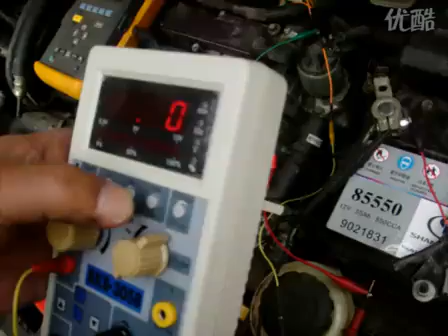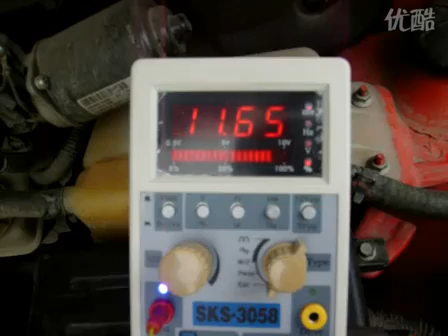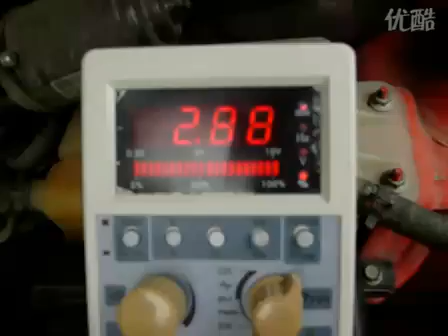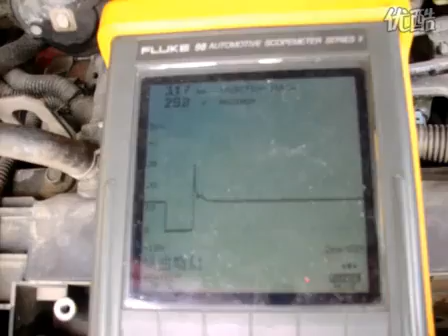probador de sensores.flv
probador de sensores multimarca